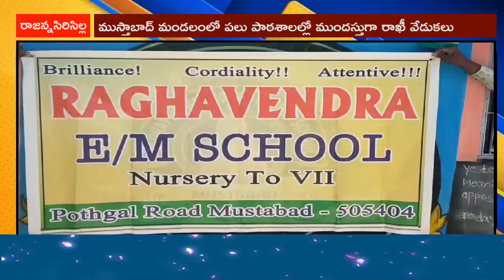ముస్తాబాద్ మండలంలో పలు పాఠశాలల్లో ముందస్తుగా రాఖీ వేడుకలు